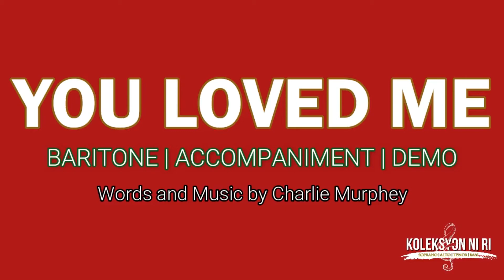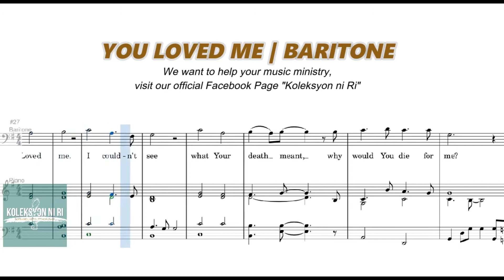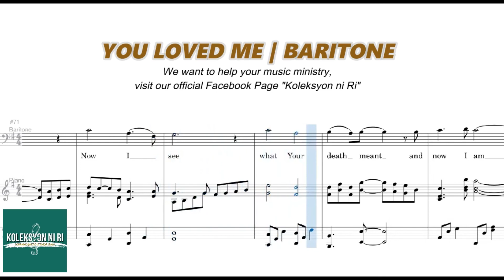You Loved Me | Baritone | Vocal Guide by Bro. Jeff Barte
Words and Music by Charlie Murphey